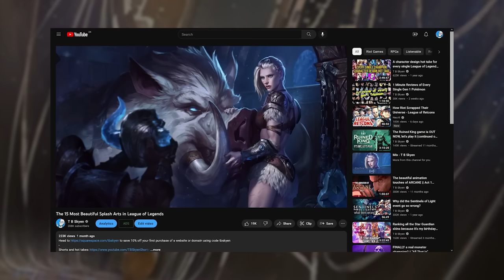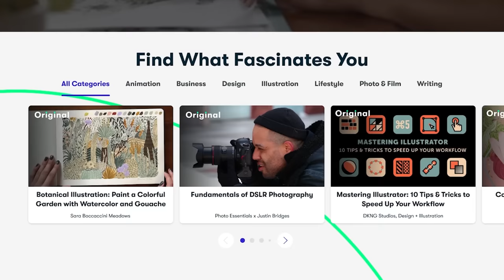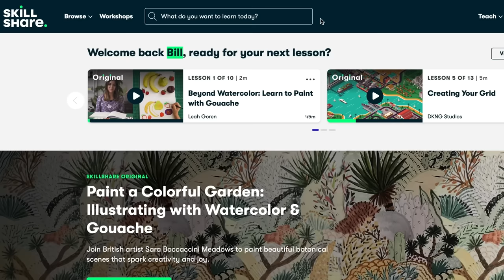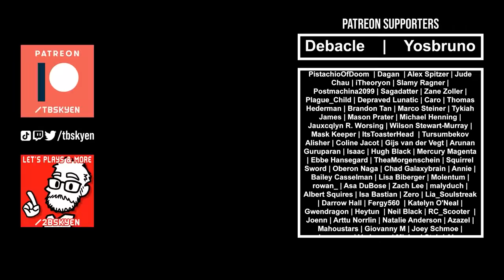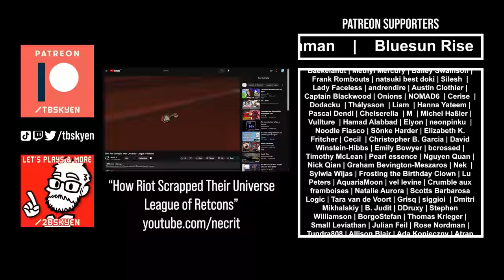10 of the most beautiful splash arts in League of Legends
*TIMESTAMPS*
0:00 Intro
2:41 Elderwood Hecarim
7:24 Marquis Vladimir
15:27 Dragon Trainer Heimerdinger
20:20 Tango Evelynn & Twisted Fate
27:14 Championship Kha'zix
30:00 Captain Gangplank
34:01 Spirit Blossom Cassiopeia
39:31 Nilah (base splash)
43:37 Star Nemesis Fiddlesticks
47:51 High Noon Thresh
51:52 Outro